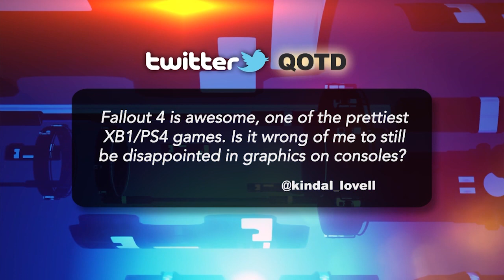EP Daily Twitter Question - Nov 23, 2015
Vic and Scott discuss the visual quality of Fallout 4 in the Twitter Question of the Day.